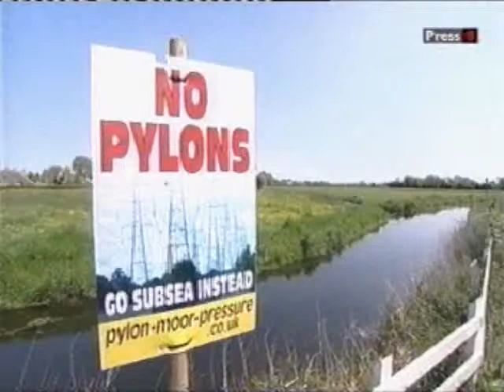MP's Lobby Pylons in Somerset Avonmouth - Tessa Munt & Liam Fox say put cables underground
MPs lobby to stop Somerset pylon network

The defence secretary has urged the government to put a stop to plans for overhead pylons in his constituency.

The National Grid wants to put up 37 miles of pylons between Hinkley Point in Somerset and Avonmouth.

Liam Fox has written to Energy Secretary Chris Huhne about the plans. Meanwhile, Wells MP Tessa Munt said the power lines should go underground.

National Grid said the cost of burying the cables was prohibitively high but that it was looking at all options.

Conservative North Somerset MP Mr Fox wrote to Mr Huhne to urge him to put a stop to the plans.

Report postponed

And Liberal Democrat Ms Munt said: "What they want to do is put in 1920s technology which is 152ft metal pylons on overhead lines and put those right the way through the Somerset countryside - which of course would be absolutely devastating for tourism and the visual damage would be absolutely horrendous.

"We recognise there needs to be transmission of power - of course - it would be absolutely head in the sand to say not.

"However, what we'd say is get those [power lines] into the sand, put them down, put them underground or under sea."

In July it was announced that a report into the costs of putting the power lines underground has been postponed.